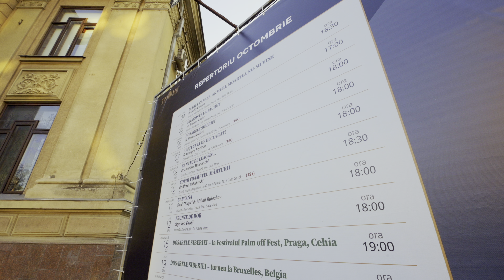4K Ultra HDR - Chisinau, Moldova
4K Ultra HDR - Chisinau, Moldova

Music credit

ES_The Name (Instrumental Version) - Garden Friend